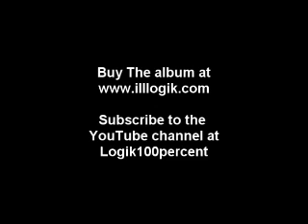Philthy Rich and Dem Hoodstarz - Messy Marv and Guce in Sacramento pt 3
Philthy Rich and Dem Hoodstarz got down.  Mess and Guce.  In Sacramento doing the Waking Ya Cook Game Up Tour.